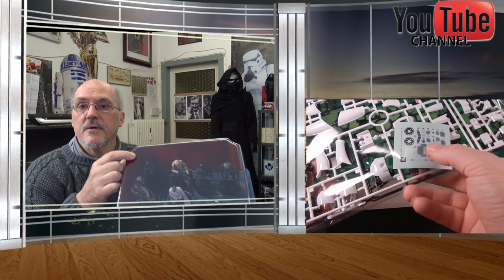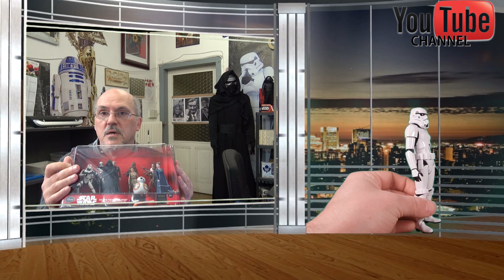Star Wars A Z SHOW UNCUT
UNCUT. die neue Star Wars Show Deutsch die 2017 als YouTube Kanal hier Online sein wir, für diese Sendung suchen wir COSPLAYER oder nur die 100% Begeistert sind von Star Wars und auch von Film Figuren Theater usw...